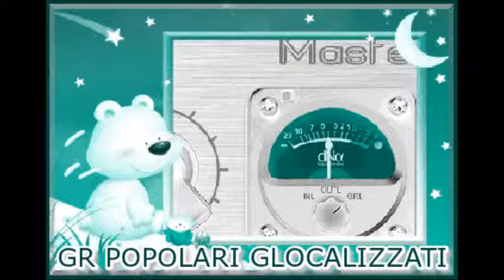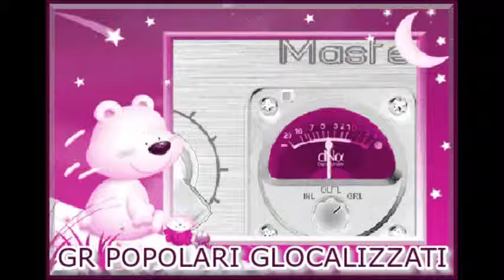9.3.2015 - GR DEI POPOLARI GLOCALIZZATI - Ore 9.00